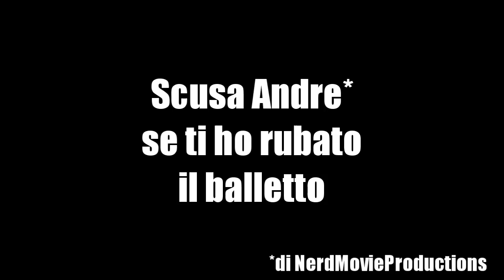Facendo zapping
Chiedo scusa ad andrea bellusci per avergli rubato la outro XD

La canzone finale è Nothing Yet di Laszlo